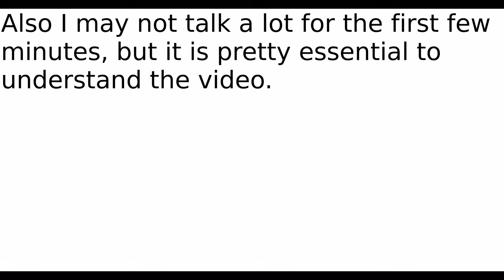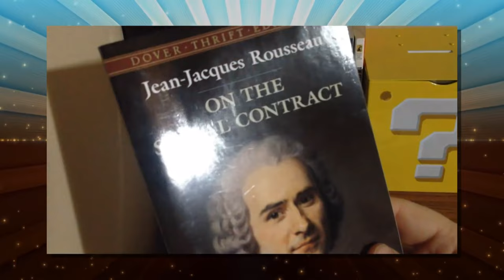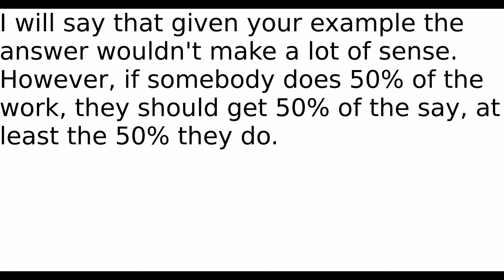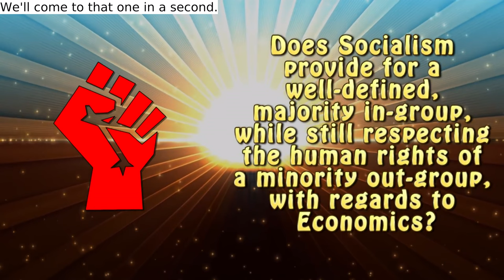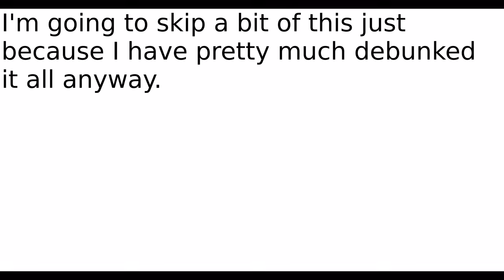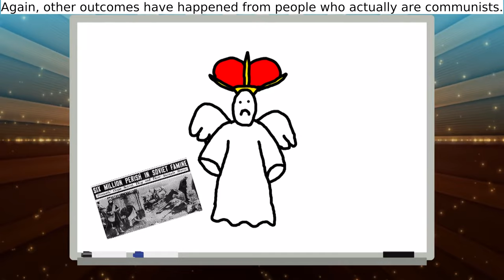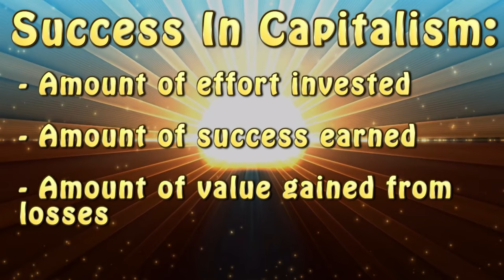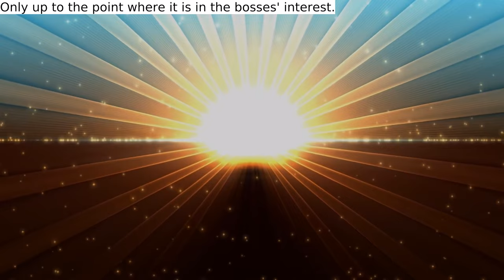"Why Capitalism Is A Success" response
Use this content if you want, credit or none. Just let others do the same.